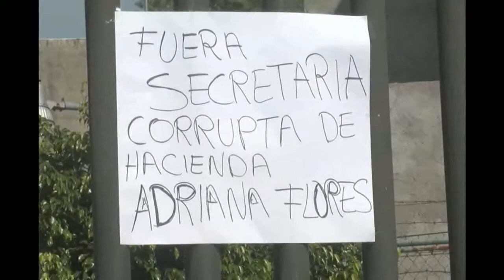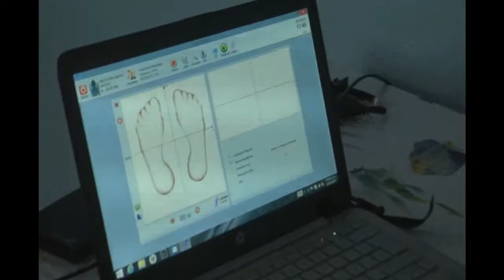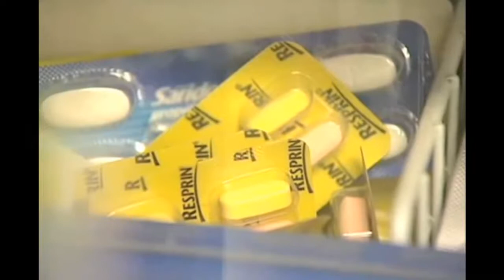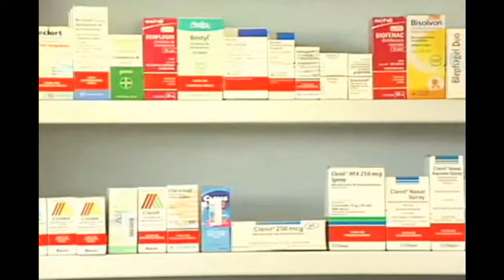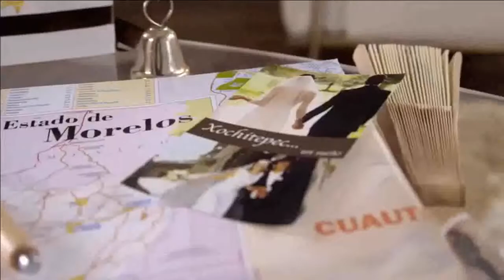Programa 27 Noviembre 2015